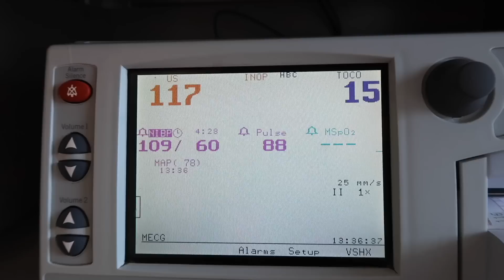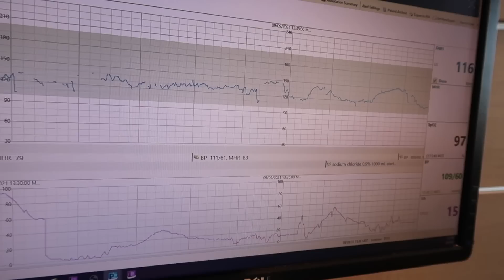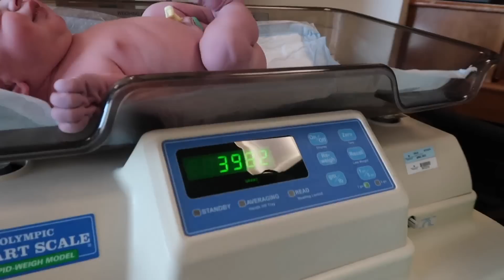Birth Vlog || Welcome Baby Amelia || Baby #5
We are so excited to share this experience with you! Labor and delivery is such a personal experience and one that not everyone will have a chance to see in real life.  I hope this video makes you smile, and I hope that you get some sense of the emotions that come with such an amazing event.  Bringing children into the world is hard, but it is such a privilege at the same time.  Little Amelia is perfect.  Baby stats: 8 lbs 14 oz, 19.5 in long.

Music Rights: Adrian_Walther_Take_Me_Home - KWU4OWAYNOFZZFFX
Acreage_Subtlety - UR4NC5HP3HNEKNPW
Brent_Wood_Good_Days - 5F4FJYAYDW4YPWXF
Brent_Wood_Life_Is_A_Dream - SPG3TACHNIFHTAOX
Brent_Wood_When_The_Rain_Ends - UAN7KAOXCP4BSBRL
Brent_Wood_Your_Favorite_Coffee_Shop - YRAMQUGYUXEOWSSH
Emorie_Wonderful_Wonderful_Stripped - LBLS3KUTXEPQOYEQ
VISITANTS_I_Will_Be_Stripped - JAZMVKHPVQWHCUBC